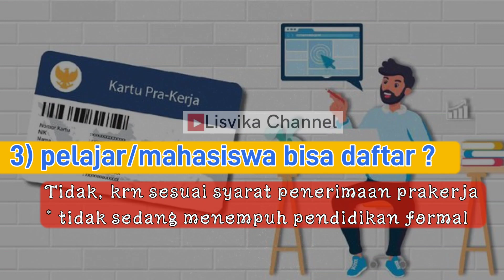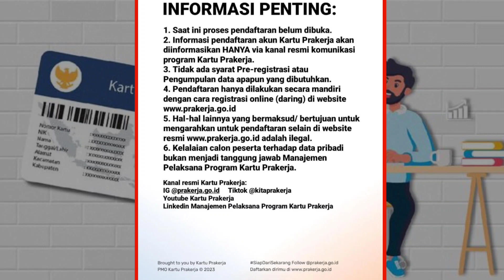Kenapa Prakerja Gelombang 48 belum dibuka | prakerja 2023 dibuka kapan | kartu prakerja 2023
Gabung Grup Prakerja 2023

Link daftar online : prakerja.go.id

kelas pelatihan prakerja habis, rekomendasi pelatihan prakerja, cara membeli pelatihan prakerja gelombang 48, kartu PRAKERJA GELOMBANG 48, cara membeli pelatihan prakerja, gagal verifikasi foto wajah prakerja
cara daftar kartu pra kerja online, info prakerja terbaru, kapan prakerja gelombang 48 ditutup, cara daftar prakerja agar berhasil, cara daftar prakerja 2023, info terbaru prakerja gelombang 48, kartu prakerja, pengumuman lolos prakerja gelombang 48 kapan , prakerja gelombang 48 kapan diumumkan kelolosannya , lolos prakerja gelombang 48,insentif prakerja gagal, dana insentif prakerja sudah ditarik negara, pencairan insentif prakerja 2023 kapan lagi, daftar provinsi dengan pelatihan prakerja secara offline, konferensi pers prakerja hari ini, prakerja gelombang 48 kapan dibuka , info prakerja 2023 , kartu prakerja 2023